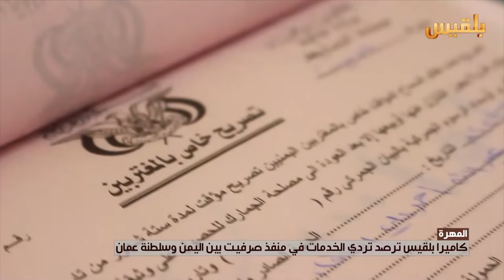كاميرا بلقيس ترصد تردي الخدمات في منفذ صرفيت مع سلطنة عمان | تقرير: محمد اليزيدي